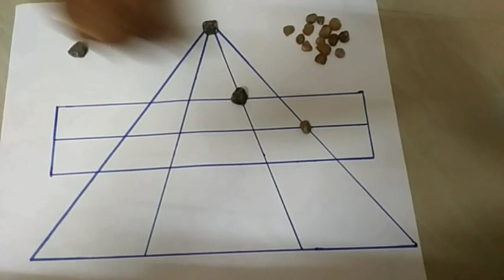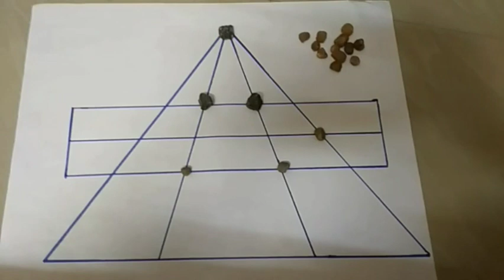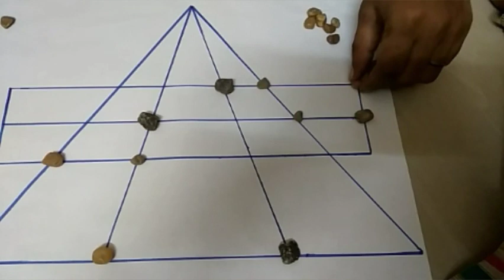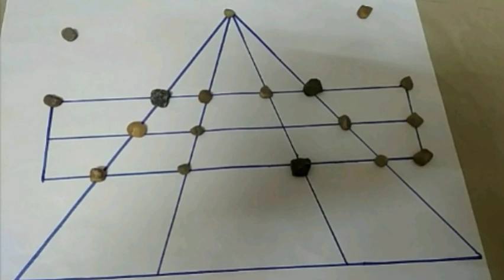ஆடு புலி ஆட்டம்